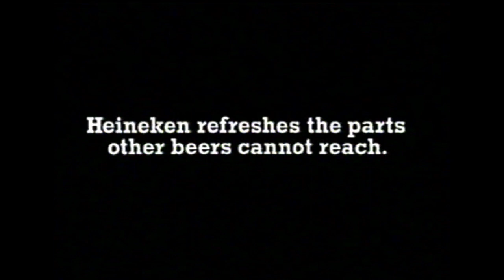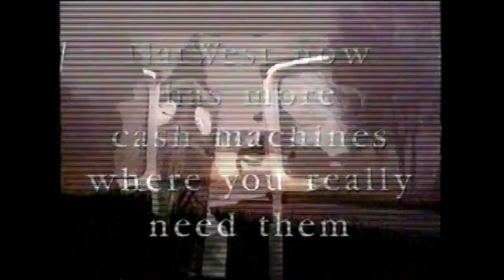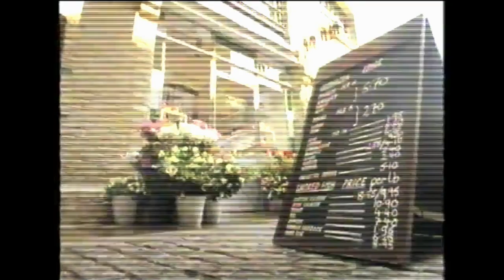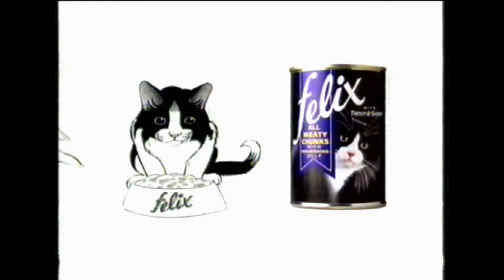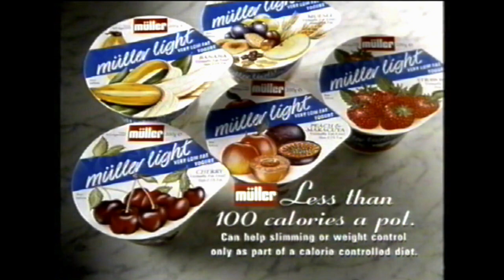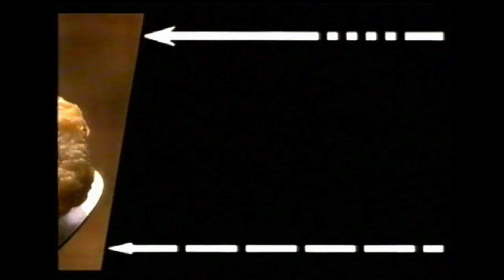Meridian ads from 1993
Originally broadcast some time between the 18th and 25th July 1993